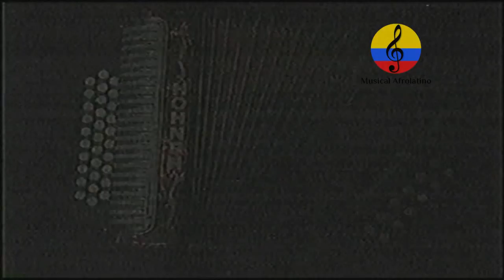La música vallenata. Documental Nuestra herencia. I parte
Imágenes del documental realizado en la serie Nuestra herencia del canal TELEPACÍFICO, aproximadamente en el año 2005.  Son muchos los tratadistas, estudiosos, etnomusicólogos, investigadores, escritores y demás  quienes han contribuido de una forma u otra a esclarecer acerca de las hipótesis de los orígenes y desarrollo de una música que hoy en día se le denomina genéricamente como VALLENATO. Sin embargo la controversia continúa, otros sostienen sin embargo  que esta música debería llamarse música parrandera, música de acordeón, música de provincia, cumbiamba, música provinciana, son vallenato, música del Magdalena Grande y otras denominaciones. Son varias las teorías, los conceptos, las investigaciones y los puntos de vista de investigadores que con sus escritos aportan información para una mejor aproximación al concepto de este género musical como lo son  doña Consuelo Araujo Noguera, Julio Oñate, Ciro Quiroz, Rito Llerena, Antonio Araujo,  Tomás Darío Gutiérrez, Gustavo Gutiérrez, Adolfo Pacheco, Celso Guerra, Félix Carrillo, Alberto Salcedo, Egberto Bermúdez, Gloria Triana, Guillermo Abadía Morales, Javier Ocampo López, Manuel Zapata Olivella, María Eugenia Londoño, Gabriel García Márquez, Alfonso López Michelsen,  Rafael Escalona,  Pilar Tafur, Daniel Samper Pizano,  Abel Medina, Luis Mendoza, Peter Wade y muchos otros tantos. Fundamentalmente se tejen  dos teorías acerca de la denominación de la palabra “Vallenato”. Una sostiene que el término deriva del gentilicio de los habitantes de la región del Valle de Upar, es decir “Natos del Valle”, pese a que la palabra “Valduparense” se utilizaba desde comienzos del siglo XX.El investigador Tomás Darío Gutiérrez en su libro Cultura Vallenata afirma que ya los españoles le daban el nombre del Valle de Upar al territorio comprendido entre la Sierra Nevada de Santa Marta, la cordillera de los Andes, el río Magdalena y  el sur de la península de la  Guajira habitado por la nación chimila. La otra por su parte, agrega que el nombre responde a un tipo de patología de la piel que padeció por algunos años anteriores   la comunidad cesarense producida por la picadura del  insecto  “jején”, conocida popularmente como “Jovero” o “Carate”, llegando a ser despectivamente comparados con los hijos de la familia de los cetáceos, es decir,  la Ballena con “B”.